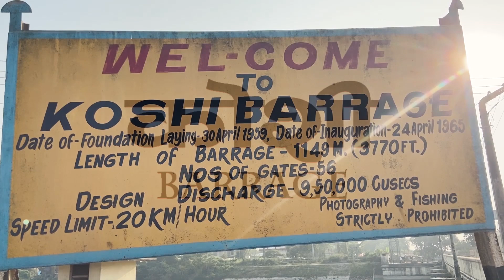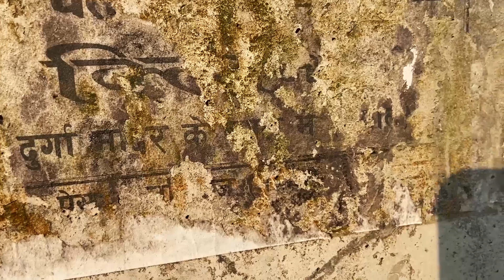Koshi barrage visit vlog | सप्तकोशी रिभर | Koshi barrage place in Sunsari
The Koshi Barrage is across the Koshi river.It is also known as saptakoshi river or koshi river and koshi damp.It lies in between Sunsari district and Saptari district of Nepal.Here people come to enjoy boating,viewing scenery and taking picture in the brige of koshi river.Various type of fish,we can enjoy eating here.It is beautiful place.